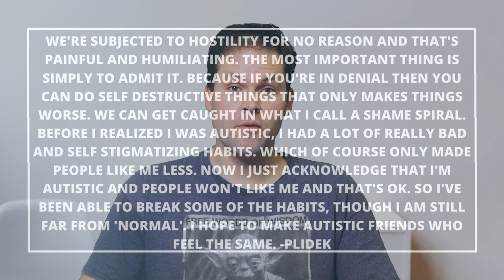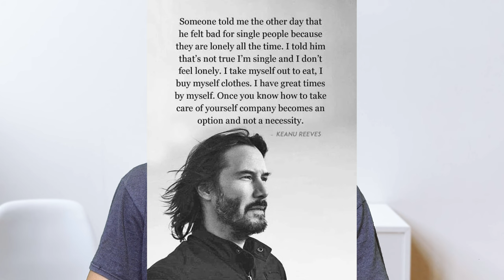How To Be Okay With Not Being Liked - A Guide For Autistic Individuals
It sucks being disliked by people. Everybody is always disliked by somebody. However, those with Autism are more subject to being disliked for being different. We can't obviously force somebody to like or accept us. That's why in this video, I explain how individuals with Autism can be okay with not being liked.

TIMESTAMPS:
0:00-4:10 Intro
4:10-8:28 #1 Acknowledge It
8:28-8:55 #2 Embrace Who You Are
8:55-11:10 #3 Stay Busy
11:10-12:25 #4 Daily Affirmations
12:25-13:04 How to Deal with them in Person
13:04-14:00 Conclusion

Anything helps!